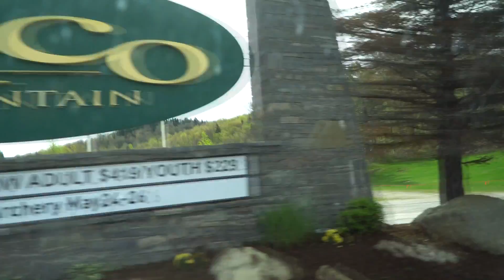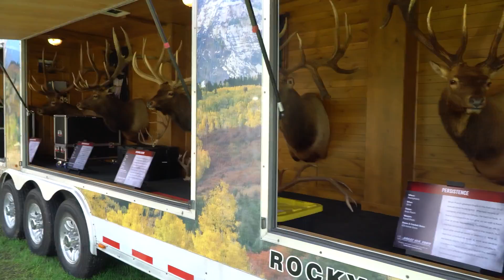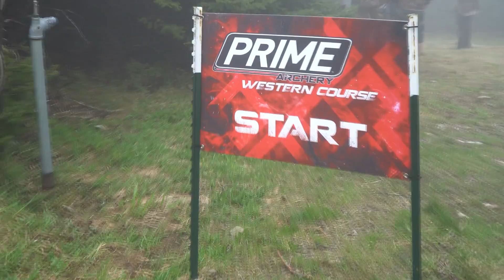Total Archery Chellenge Killington Vermont 2019